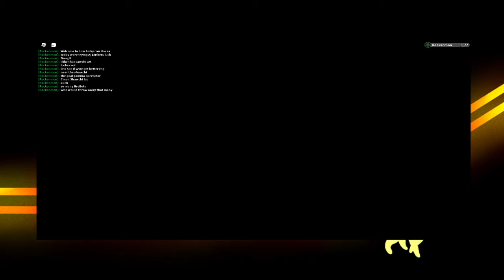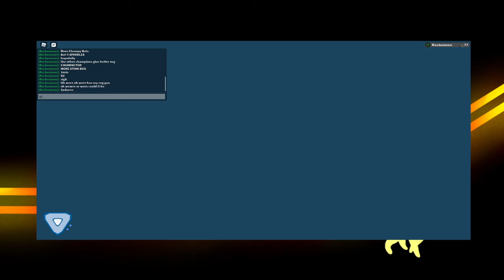I Dressed up as Aj Striker. Did I get Better RNG? (Loomian Legacy)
well did i who knows
also i recomend watch at x2 speed